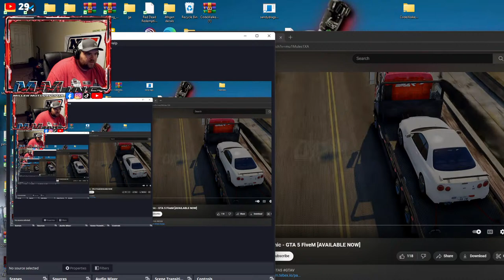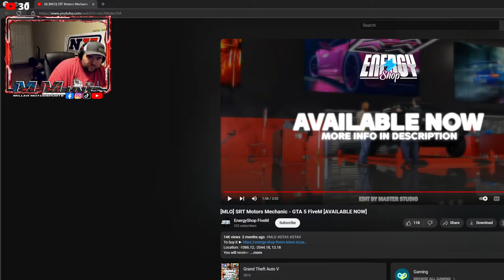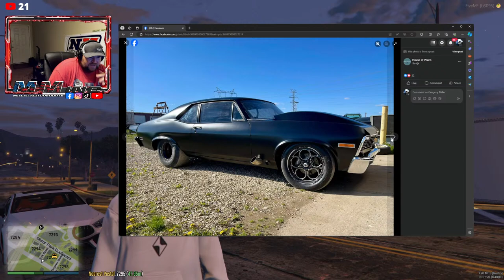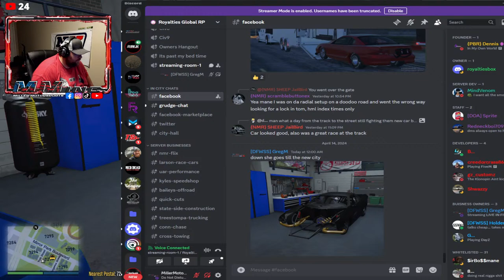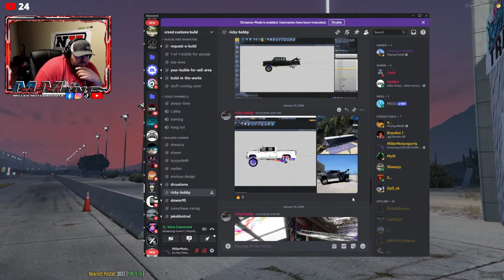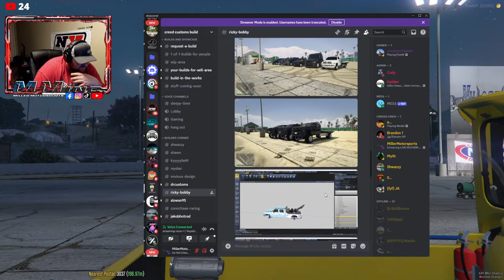LIVE IN FIVEM | THIS WAS A TERRIBLE NIGHT....